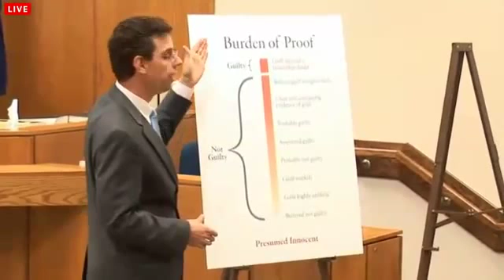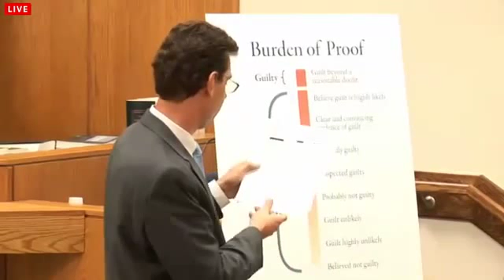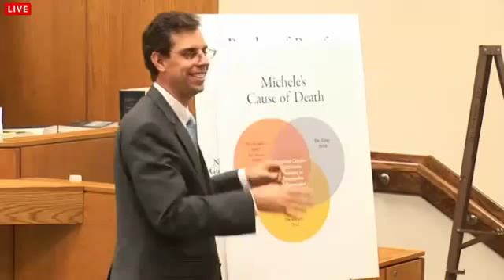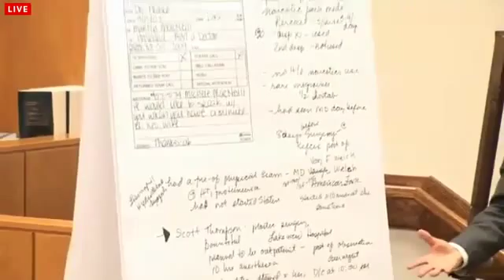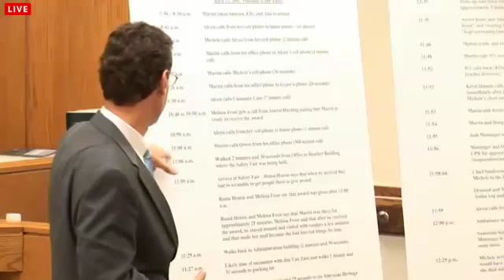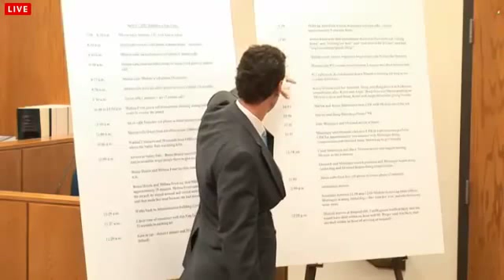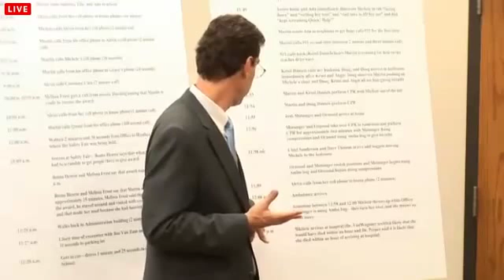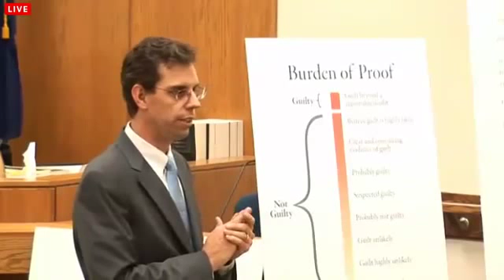Martin MacNeill Trial (2013) Day 14 Part 3 (Defense Closing Arguments)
The Murder of Michele MacNeill by her husband Martin MacNeill.